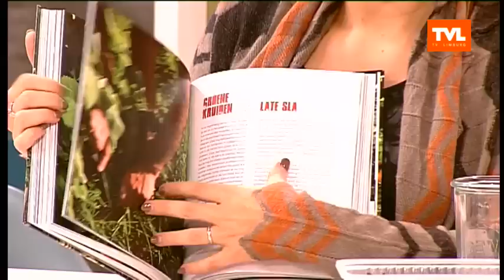De moestuin van Wim Lybaert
Wanneer Wim Lybaert moestuiniert, spat de passie van het scherm. Wanneer hij zaait, plant, oogst of kookt, valt er voor iedereen wat te leren. Ook Cynthia kreeg een les in tuinieren.